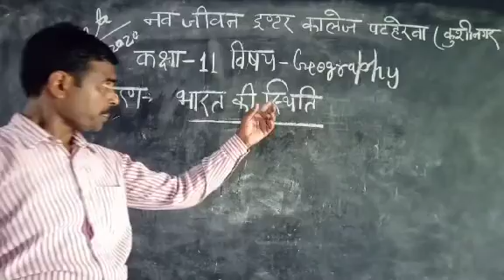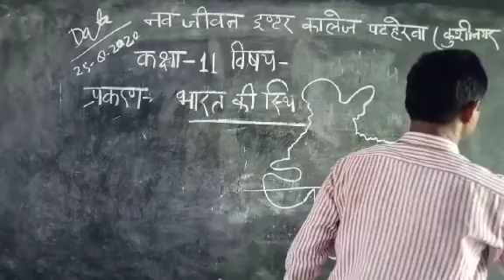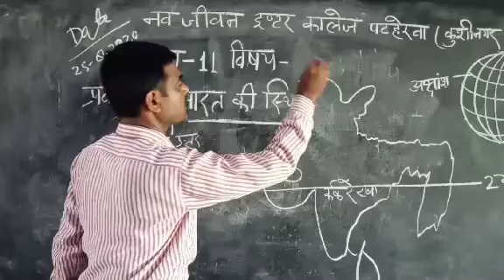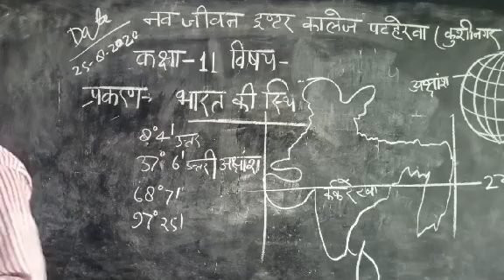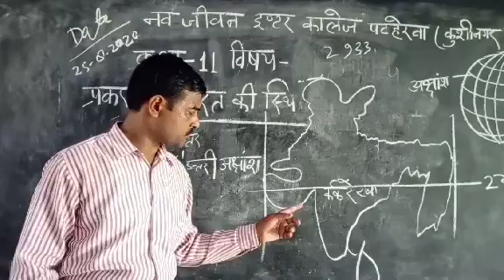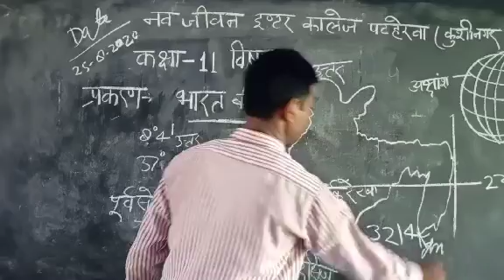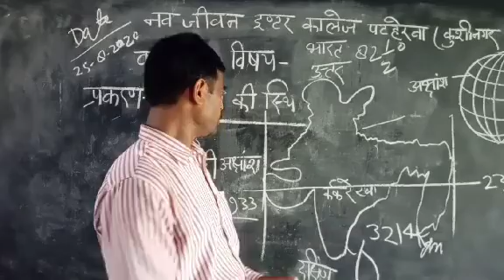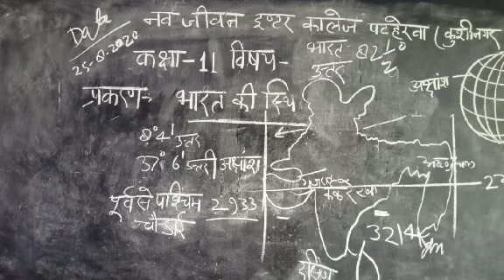Class 11, Geography, 25 Aug.2020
N I C Patherawa